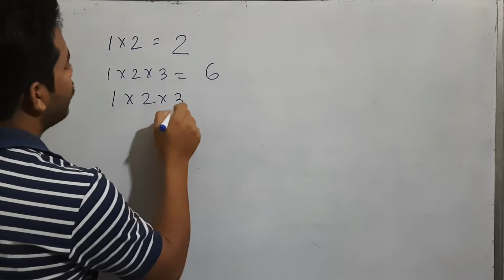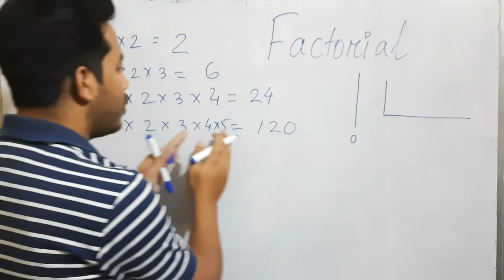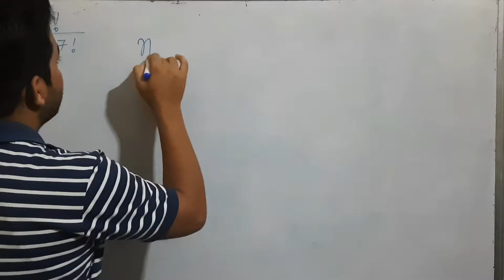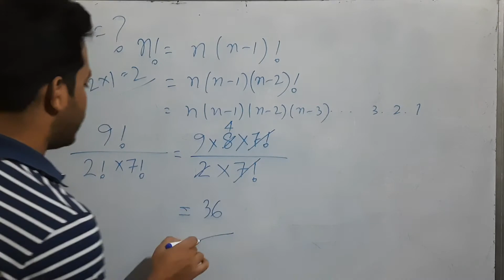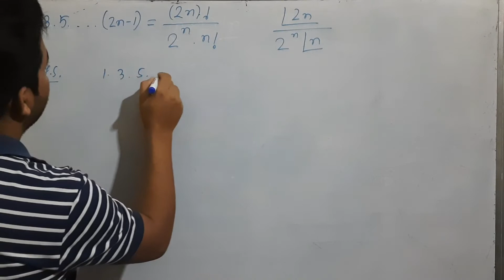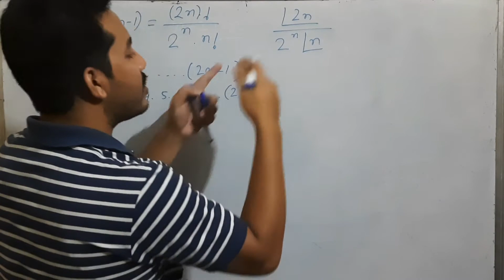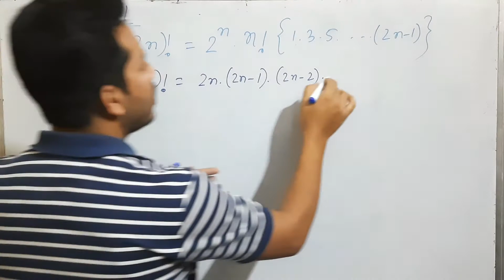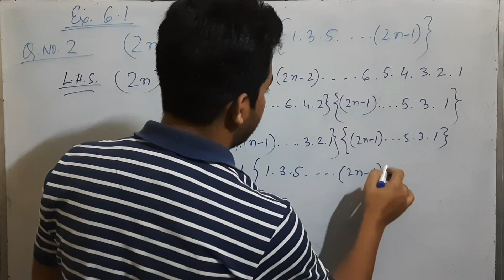NCERT SEBA Class 10 Advanced Maths Chapter Permutations and Combinations Part 1| in Assamese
SEBA Class X Adv. Mathematics Chapter - Permutations and Combinations বিন্যাস আৰু জোঁ‌ট Part 1
detailed explanation.

seba maths scientifictemperament Scientific Temperament is one of a kind society registered under the Societies Registration Act 1860, Trademark Act 1999, MSMED Act 2006, under the Govt of India.